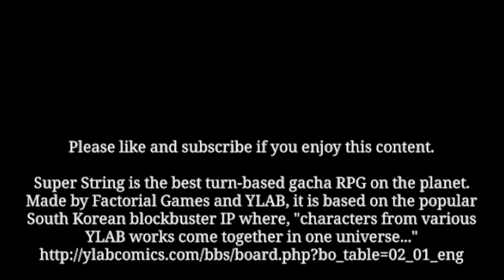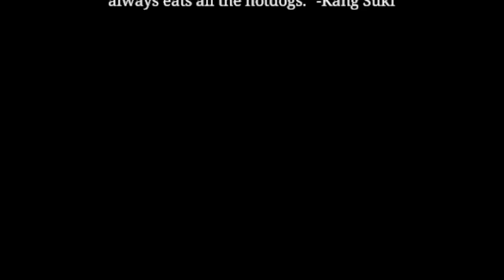Super String - Suki Raid 9